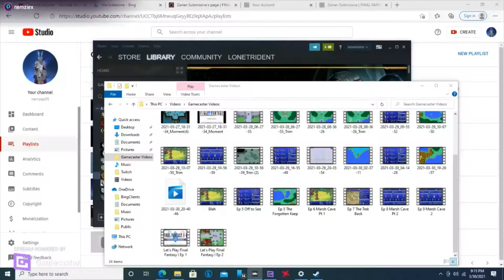Final Fantasy I #24: Cavern of Earth Part 5 - True Evil